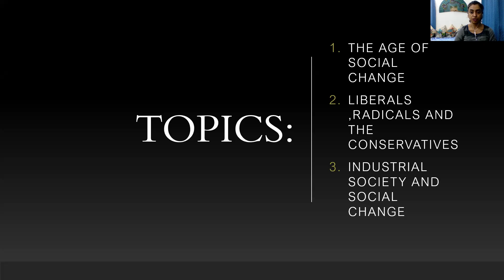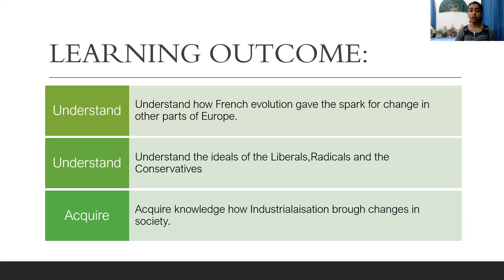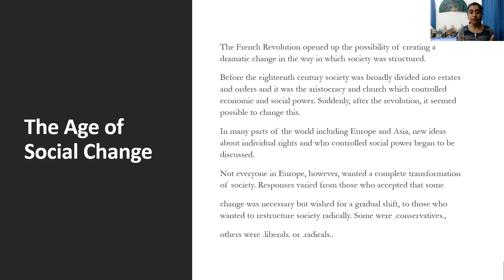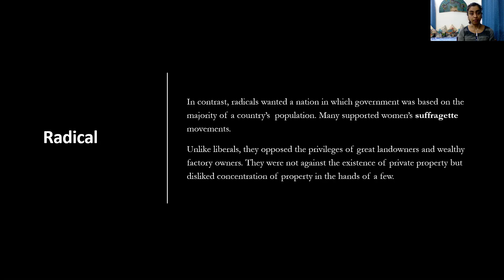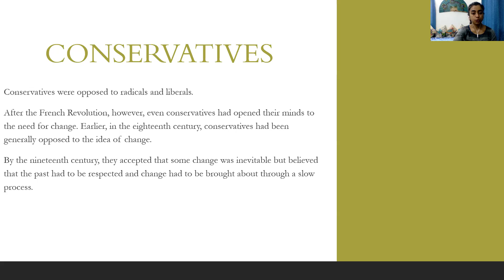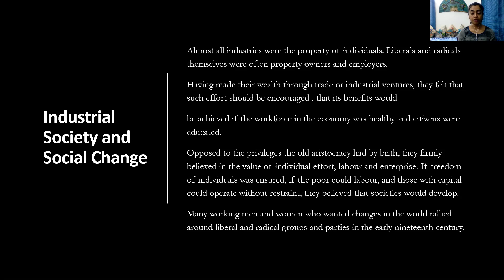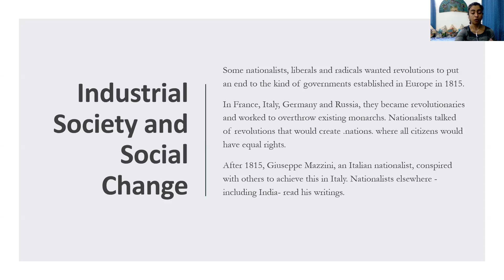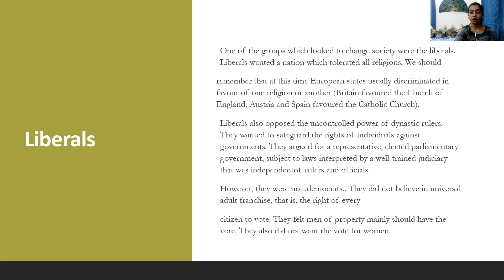PODAR MANGALORE GRADE IX SOCIAL SCIENCE HISTORY SOCIALISM IN EUROPE AND THE RUSSIAN REVOLUTION PART